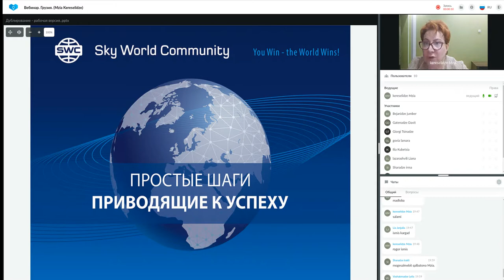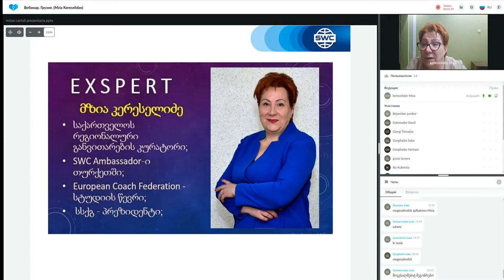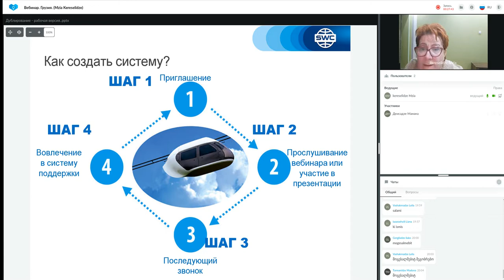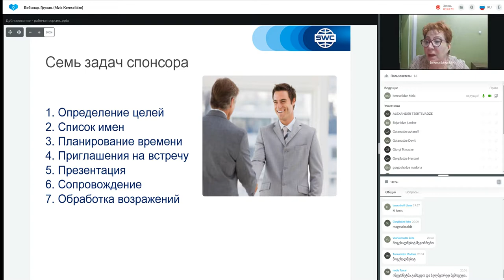დუბლიკაცია: წარმატებული ბიზნესის შენების სისტემა. 27.04.2022. წამყვანი: მზია კერესელიძე.